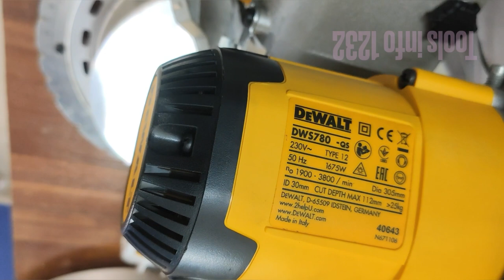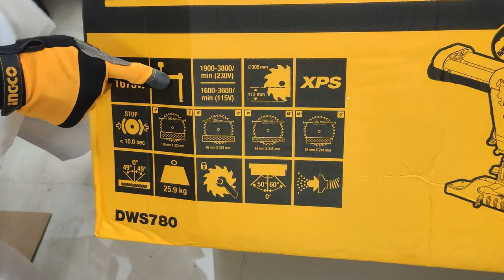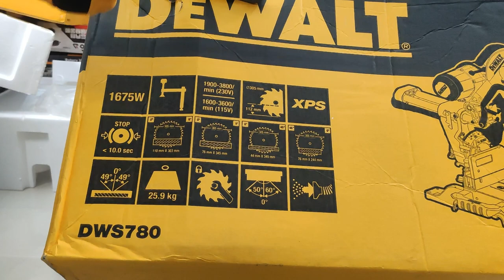MITER SAW | DEWALT MITER SAW | DW714 | DW715 | DWS780 | ELECTRIC MITER SAW FOR WOOD | KINGTOOLS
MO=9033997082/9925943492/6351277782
PRICE DW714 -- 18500/- DW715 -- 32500 &DWS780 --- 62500/-